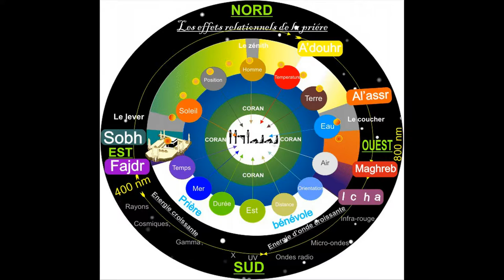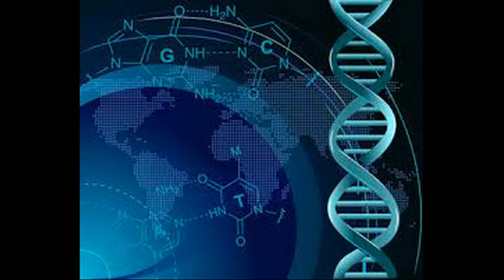scientific reflection on prayer video 18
the complementary relationship between Islam and science